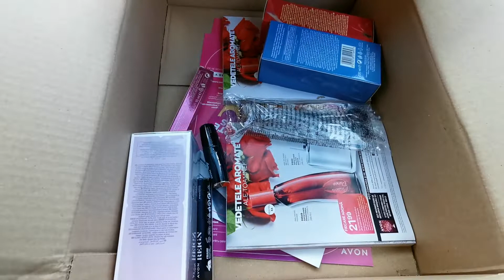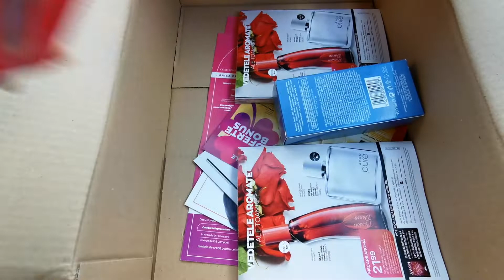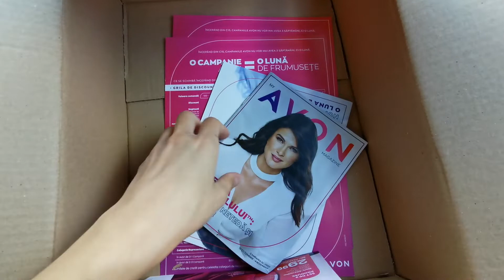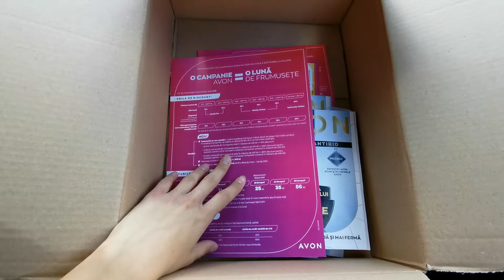UNBOXING AVON C13 2020